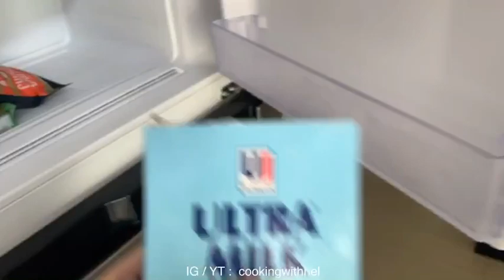ℂ𝕆𝕆𝕂𝕀ℕ𝔾 𝕋𝕀𝕂𝕋𝕆𝕂 ℝ𝔼ℂ𝕀ℙ𝔼𝕊 𝕋𝕆 𝕋ℝ𝕐 𝔻𝕌ℝ𝕀ℕ𝔾 ℚ𝕌𝔸ℝ𝔸ℕ𝕋𝕀ℕ𝔼 🤤🍲✨